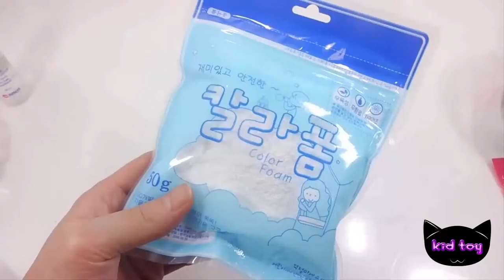Đồ chơi trẻ em Chất nhờn mà quái Hạt cờm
Đồ chơi trẻ em Chất nhờn mà quái Hạt cờm childrens toy